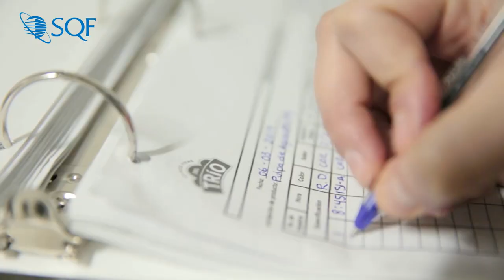Del Trío - Guacamole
It’s no coincidence that the Apollo 11 astronauts ...It’s no coincidence that the Apollo 11 astronauts brought guacamole to space. During the last decades this delicious and nutritious food has quickly grown from being a regional dish to becoming a global delicacy.
Since Del Trio’s inception we’ve been committed to bringing high quality, fresh and all-natural guacamole to millions of consumers around the globe. Our mouthwatering recipes have proven to be massively successful across every border we’ve crossed, and our presentation versatility has allowed us to conquer the retail, food service and food processing industries. Our recipes range from basic avocado pulp, to the most delicious guacamoles for which we us fresh ingredients like tomatoes, onions and all sorts of peppers.
With a top notch and fully standardized production line, at Del Trio:
-We wash and sanitize the fruit to make sure it’s clean and ready to process.
-We ripen the avocados in a controlled environment until they reach their optimal maturity point
-We then slice, hand scoop, and mix the ingredients to create our delicious recipes
-We package the product in the different presentations we offer, and use the latest HPP technology to elongate the product’s shelf life.
-We finally freeze and package the products to be shipped to our clients around the world.
By counting with an SQF certification in food safety, an experienced quality assurance team and the highest quality avocados in the world from Mexico, Del Trio not only has been able to consistently deliver superior taste and texture, but we’ve been able to guarantee our clients a year-round supply.
We will continue our expansion into different markets with the same work ethic and competitive prices that have characterized us since our beginnings. Please free to reach out for additional information about our company, our process and our products. We’d be very happy to work with you!